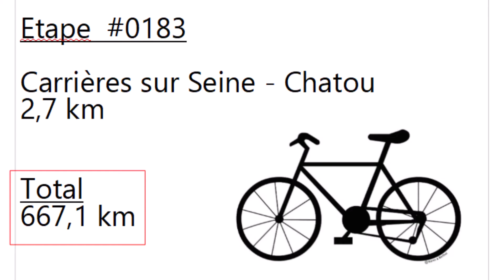#0183 - 78 - Carrières sur Seine - Chatou - 2.7 km (667.1 km)